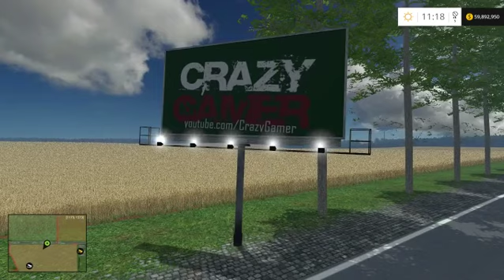farming simulator 2015 apresentaçao de mods parana oeste